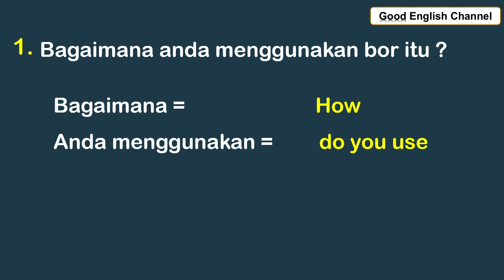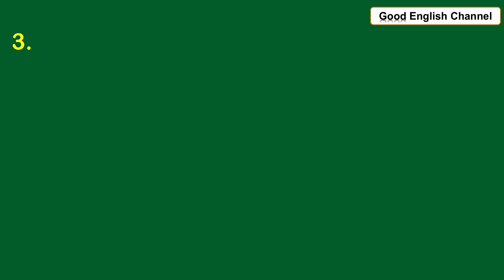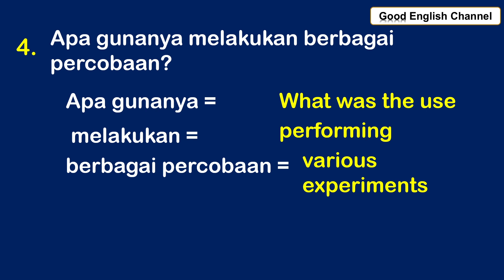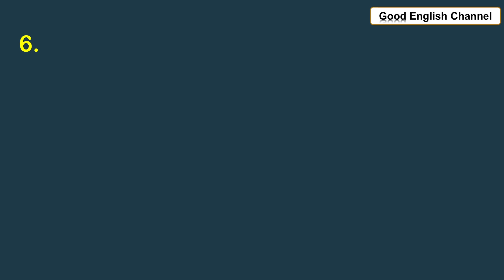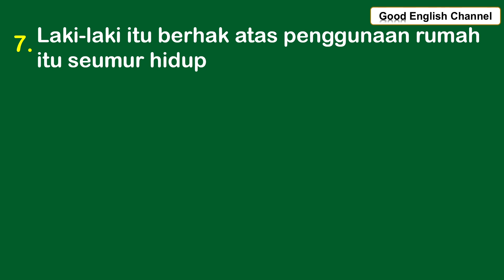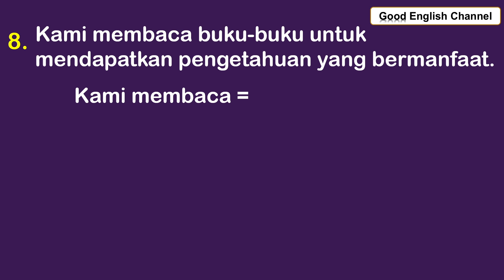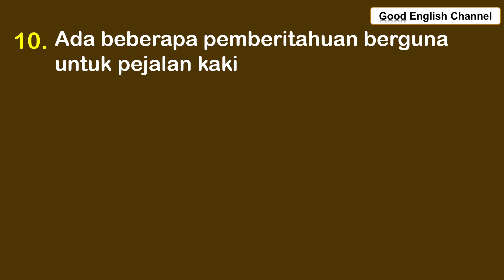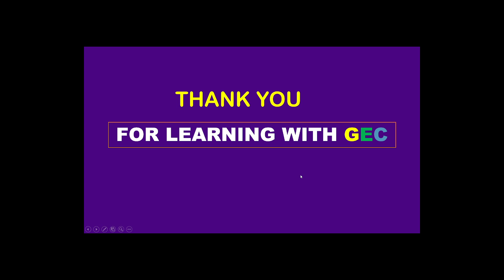LANGKAH PASTI MAMPU MENGUASAI KALIMAT-KALIMAT BAHASA INGGRIS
VVideo ini memberikan contoh dan latihan yang komprehensif tentang tata bahasa Inggris, penggunaan kata-kata kunci dalam konteks yang tepat, mudah dipahami  dengan baik, juga menjelaskan aturan-aturan tata bahasa dan memberikan tips praktis untuk menghindari kesalahan umum, Anda juga diberikan penjelasan tentang bagaimana membangun kalimat yang tepat dan efektif dalam bahasa Inggris,
Selain itu, video ini juga menawarkan latihan-latihan interaktif yang dapat dilakukan oleh pemirsa untuk menguji pemahaman mereka secara langsung. Latihan-latihan ini memberikan kesempatan bagi pemirsa untuk melatih pemahaman mereka tentang konsep-konsep yang dipelajari dan mengasah keterampilan mereka dalam membentuk kalimat-kalimat bahasa Inggris.

Selain konten yang kaya, video ini juga memiliki produksi yang berkualitas tinggi. Audio dan visual yang jelas membuat pengalaman menonton menjadi lebih menyenangkan dan memudahkan pemirsa untuk mengikuti materi yang diajarkan untuk memperjelas konsep-konsep yang sulit.

Dengan durasi video yang sesuai, video "Langkah Pasti Mampu Menguasai Kalimat-kalimat Bahasa Inggris" memberikan pengalaman pembelajaran yang komprehensif dan memikat. Setelah menonton video ini, pemirsa akan merasa lebih percaya diri dalam menggunakan bahasa Inggris dan memiliki pemahaman yang lebih baik tentang struktur dan penggunaan kalimat-kalimat dalam bahasa Inggris.